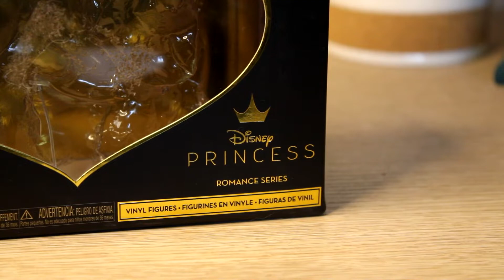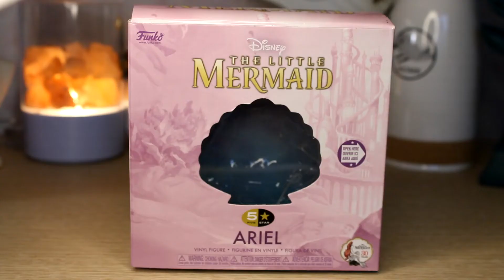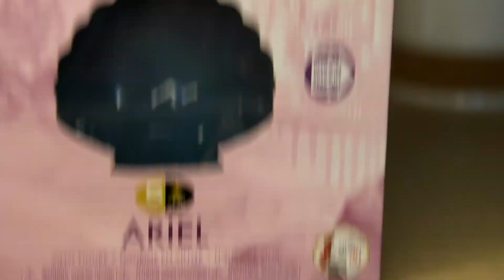Funko Ariel, Beauty and the Beast\БЕЗУМАНАЯ АРИЭЛЬ И ИНВАЛИД ЧУДОВИЩЕ